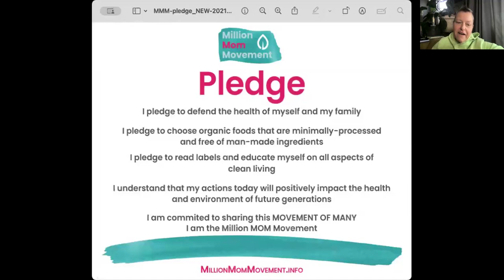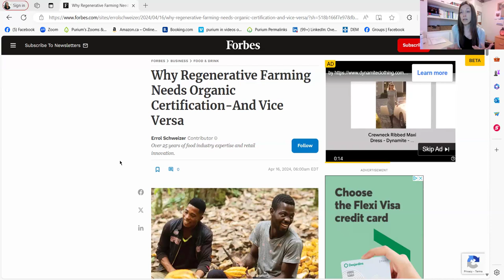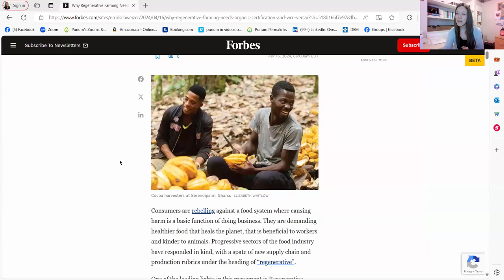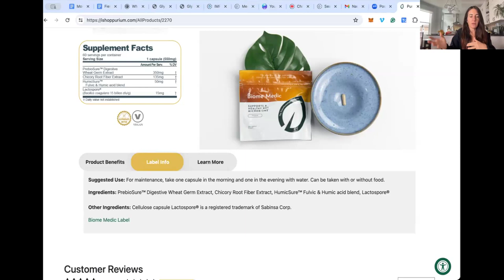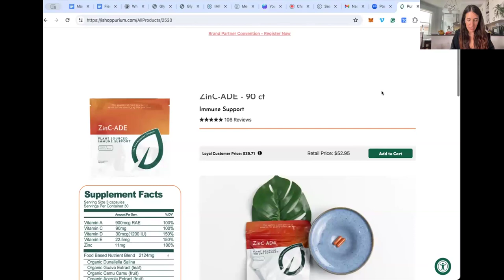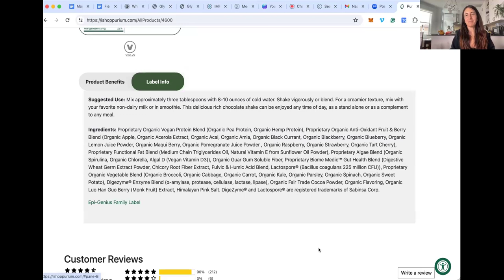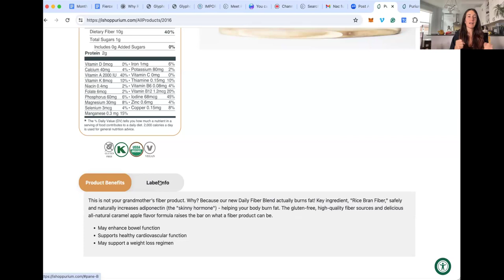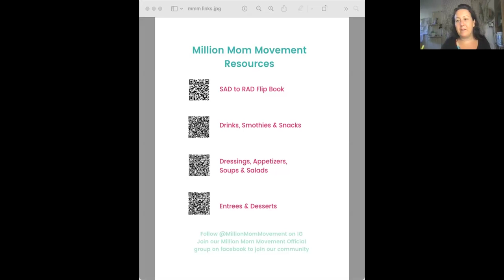Plateful of Possibilities: Exploring Nutritional Support for People on the Spectrum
For individuals on the spectrumm, navigating dietary choices can be challenging due to sensory sensitivities, selective eating habits, or digestive issues. However, understanding the impact of nutrition on overall health and well-being is paramount. Research suggests that certain dietary interventions can positively influence behavior, cognition, and physical health in individuals with ASD.